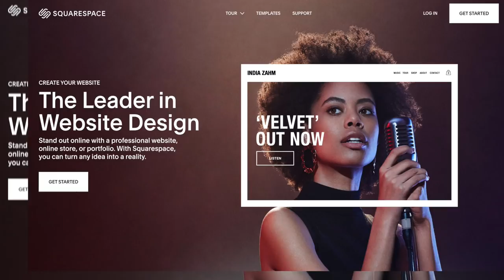CHRISTMAS WISHLIST 2019 / Sustainable Gift Guide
Items mentioned:
Robe:

Tatiana xx